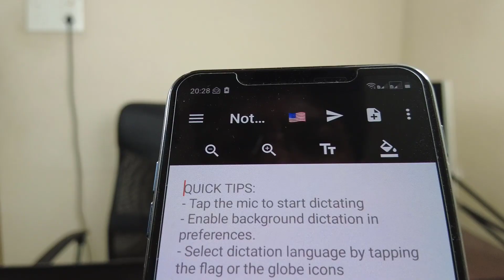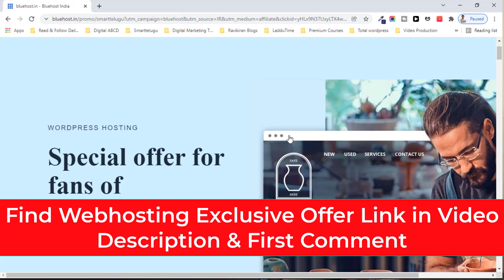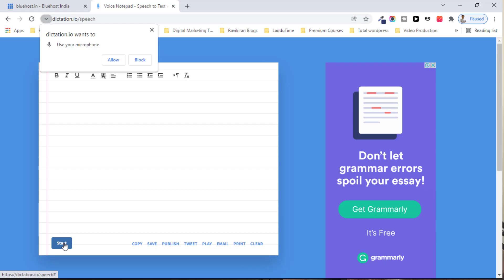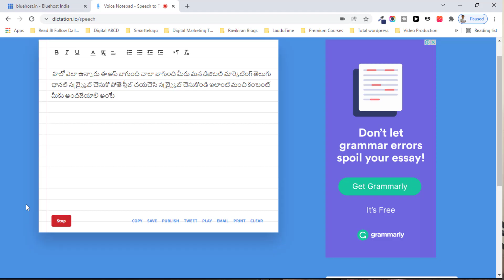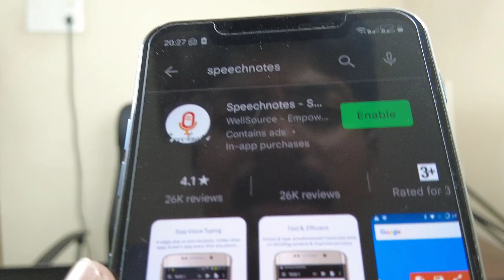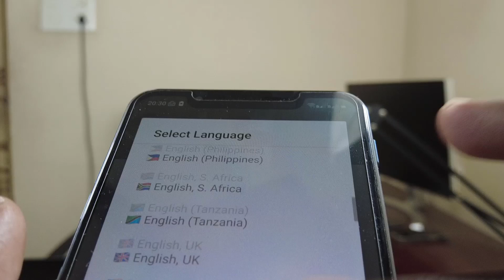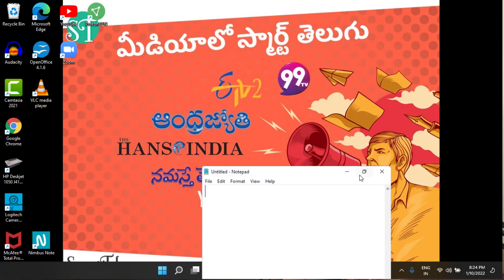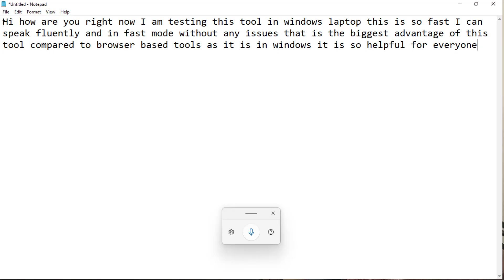3 Free Voice to Text Converter Apps | Best Audio to Text Typing Software